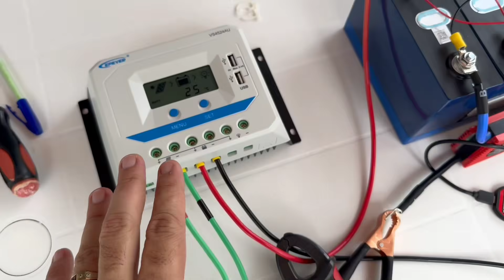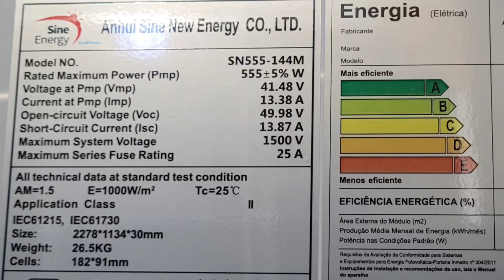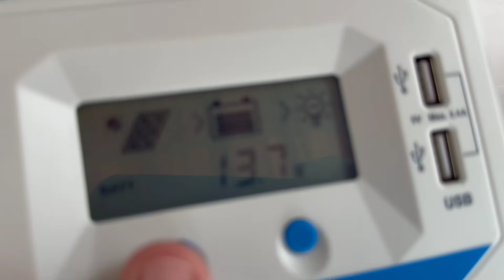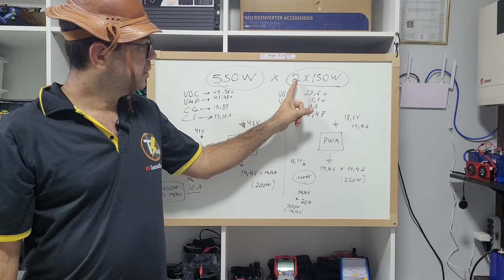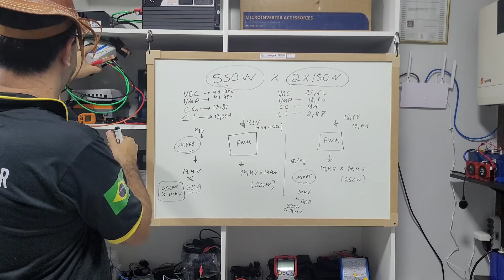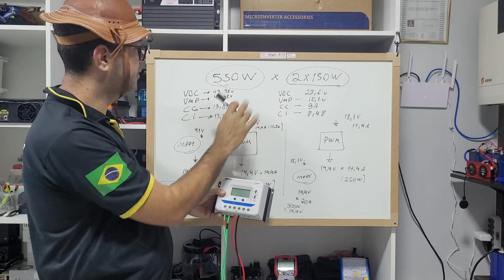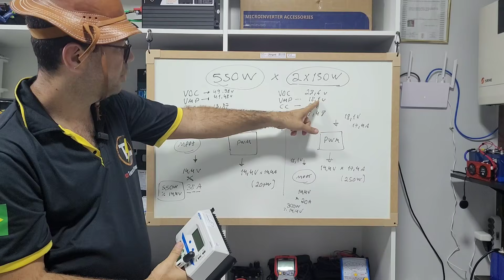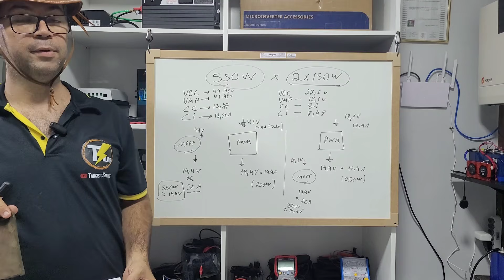É assim que duas placas de 150W gera mais que uma de 550w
Com essa ligação terá mais Watts com as duas placas menores de 150w
ATENÇÃO MEGA SALDÃO AMAZON 😱
Inversores com ESTOQUE NO BRASIL E ZERO TAXAS:
HIBRIDO SRNE NO BRASIL ZERO TAXAS

4000/8000w LVYUAN 220v
4000/8000w LVYUAN 110v - (Entrada 12/24V)
4000/8000w LVYUAN 110v
3500/7000w LVYUAN 220v - (Entrada 12/24V)
3000/6000w LVYUAN 220v - (Entrada 24v ) BRASIL
2500/5000w LVYUAN 110v - (Entrada 12/24V) BRASIL
2000/4000w LVYUAN

A MELHOR LIFEPO4 52Ah Kingbo CALB
A MELHOR LIFEPO4 25Ah Kingbo CALB

TESTADOR Profissional (Res.. interna) da Lifepo4